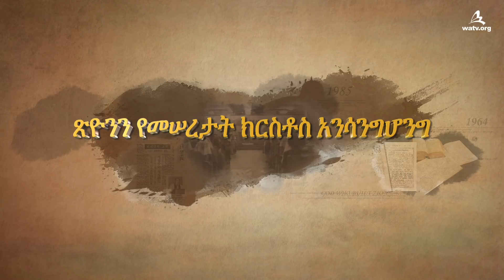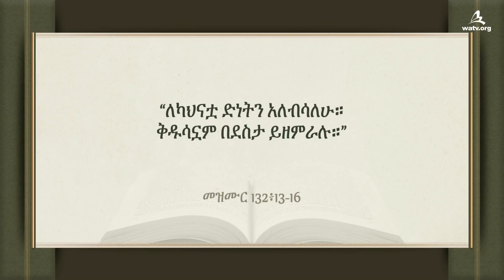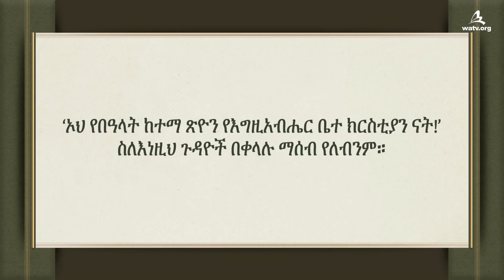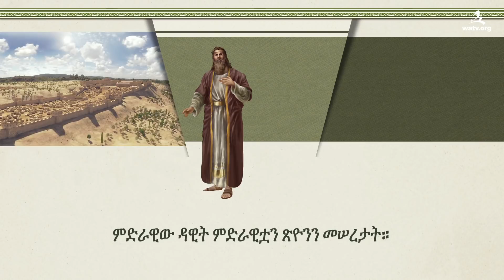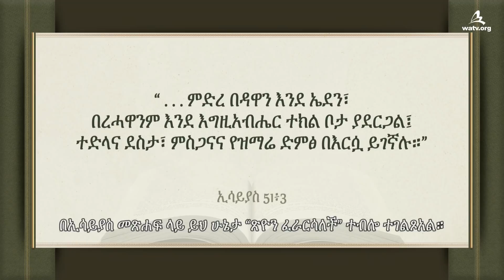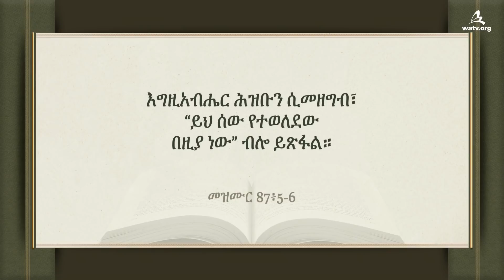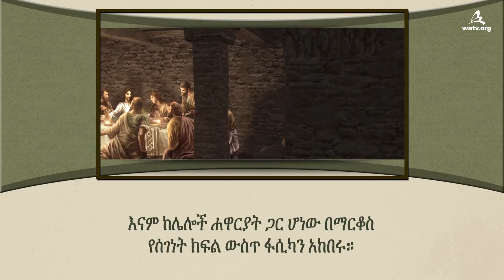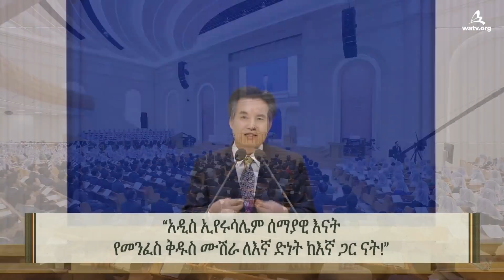ጽዮንን የመሠረታት ክርስቶስ አንሳንግሆንግ 【የዓለም ተልዕኮ ማህበር የእግዚአብሔር ቤተ ክርስቲያን ፤ 】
【አማርኛ, Amharic】
[ ይህ ቪዲዮ የባለቤትነት መብቱ የዓለም ተልዕኮ ማህበር የእግዚአብሔር ቤተ ክርስቲያን ነው ያልተፈቀደ ቅጂና ስርጭት የተከለከለ ነው። ]

በመጨረሻው ዘመን ለእግዚአብሔር ሰዎች ሌላ ምንም አይነት
የድነት ቦታም ሆነ መቅሠፍቶች ለማለፍ ሌላ
ማንም አይነት ቦታ ከጽዮን በስተቀር የለም።
መንፈሳዊው ዳዊት፣ ኢየሱስ ጽዮንን መሰረታት!
ሰይጣን ጽዮንን አጠፋት።
ይሁን እንጂ በመጽሐፍ ቅዱስ ውስጥ ባሉ ትንቢቶች መሰረት
እግዚአብሔር በሥጋ መጥቶ ጽዮንን እንደገና ሰርቶአታል።
እርሱ ክርስቶስ አንሳንግሆንግ ነው።
የአዲስ ኪዳን በዓላት እግዚአብሔር በሚኖርበትና እኛ
የዘላለም ሕይወትንና የኀጢአት ይቅርታን መቀበል
በምንችልበት በእግዚአብሔር ቤተ ክርስቲያን እንደገና ተሰርተዋል።